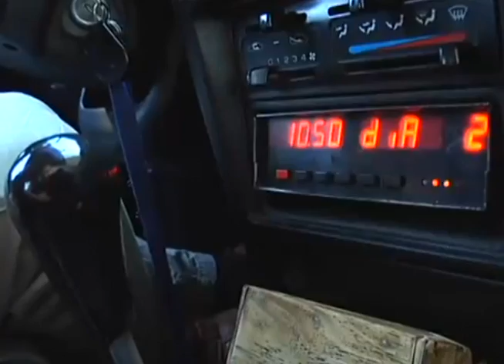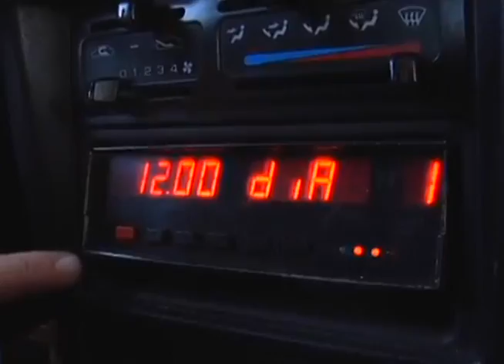los taxis se dan su importancia